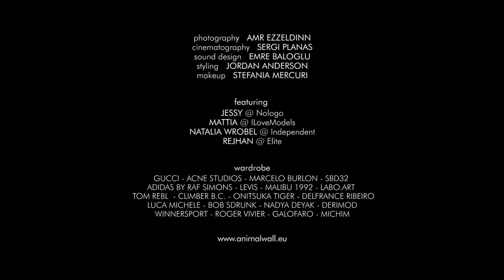Schön! presents | dopamine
Photographer and creative director Ämr Ezzeldinn brings to life an exquisitely vibrant atmosphere for this Schön! online editorial and film combo.  Styled by Jordan Anderson, models Jessy, Mattia, Natalia and Rejhan roam the city night clad in boldly brilliant pieces by Acne Studios, Adidas by Raf Simons and Levi’s.

Photography & Creative Direction / Ämr Ezzeldinn
Cinematography / Sergi Planas
Fashion / Jordan Anderson
Production / Animalwall
Models / Jessy @ Nologo, Mattia @ I LOVE Models, Natalia Wrobel @ Independent MGMT & Rejhan @ Elite Milan
Sound Design / Embre Baloglu
Hair & Make Up / Stefania Mercuri